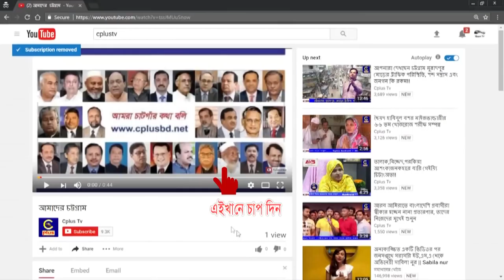চট্টগ্রাম বিশ্ববিদ্যালয়ে দুইদিন ব্যাপি বার্ষিক ক্রীড়া প্রতিযোগিতার উদ্ধোধন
প্রধান অতিথি হিসেবে উপস্থিত থেকে বেলুন ও ফেস্টুন উড়িয়ে এ প্রতিযোগিতা উদ্বোধন করেন চট্টগ্রাম বিশ্ববিদ্যালয়ের উপাচার্য প্রফেসর ড. ইফতেখার উদ্দিন চৌধুরী।
চট্টগ্রাম বিশ্ববিদ্যালয়ের  উপ-উপাচার্য প্রফেসর ড. শিরীণ আখতার-এর সভাপতিত্বে অনুষ্ঠানে শুভেচ্ছা বক্তব্য রাখেন শারীরিক শিক্ষা বিভাগের পরিচালক (ভারপ্রাপ্ত) মো. মোয়াজ্জেম হোসেন।
উপাচার্য তাঁর ভাষণে উপস্থিত সকলকে শুভেচ্ছা ও আন্তরিক অভিনন্দন জানান। তিনি বলেন, জাতির জনক বঙ্গন্ধুর স্বপ্নের সোনার বাংলা বিনির্মাণের লক্ষ্যে বঙ্গবন্ধু তনয়া আধুনিক বাংলাদেশের রূপকার সততার প্রতীক, মানবতার জননী মাননীয় প্রধানমন্ত্রী দেশরত্ন শেখ হাসিনা দেশে সৎ, দক্ষ, যোগ্য ও আলোকিত মানবসম্পদ উৎপাদনে একটি আধুনিক শিক্ষা দর্শন উপহার দিয়েছেন। এবারের ক্রীড়া প্রতিযোগিতায় হলসমূহ মনোনীত ছাত্রদের ২২টি ইভেন্টে ১২৭ জন ছাত্র এবং ছাত্রীদের ১৬টি ইভেন্টে ৩৩ জন ছাত্রী অংশগ্রহণ করে।